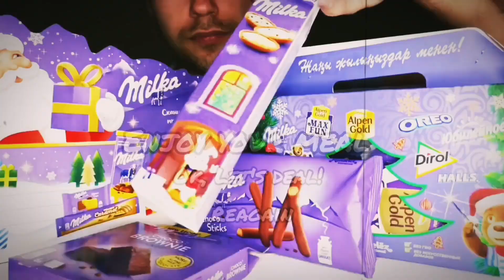ASMR MUKBANG AVOCADOS, FISH, MASHED POTATOES, VEGETABLES